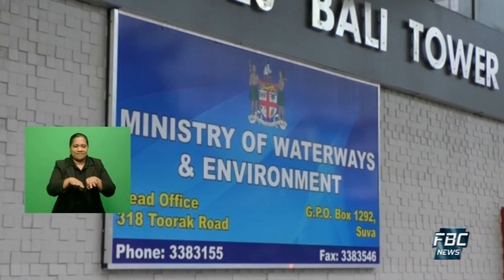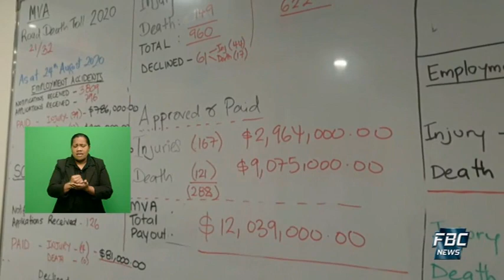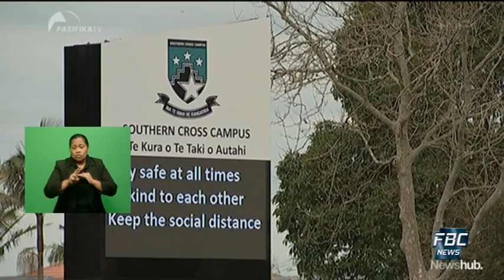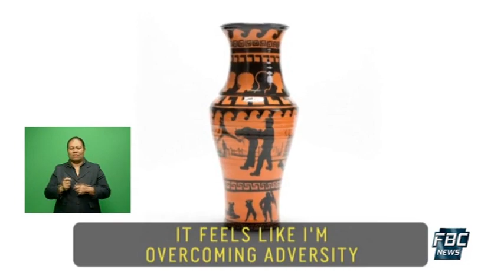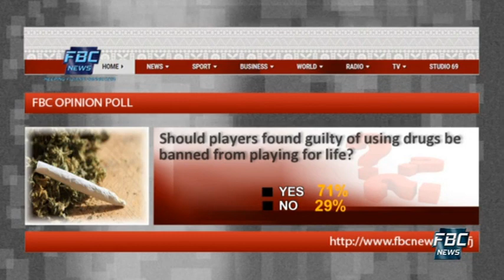7pm News 24 August 2020